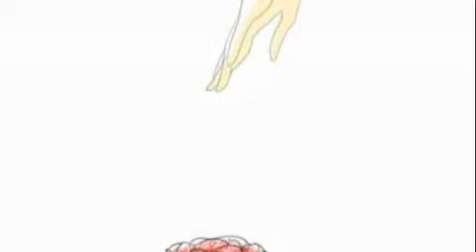Alice Human Sacrifice Karaoke [絵本 人柱アリス]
Hi! Well, this is my favorite Vocaloid song. So I make it! I sing it.
I'm sorry about the quality of the recording of my voice...but I promise that in the future I will make it better! n_n I hope you like it. Comment please! And if you like it...this is the DOWNLOAD